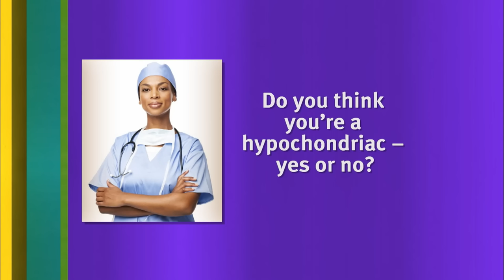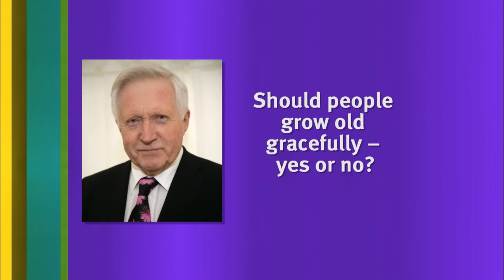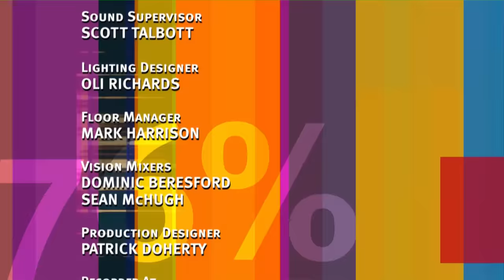8 Out of 10 Cats Season 16 Episode 7 | 8 Out of 10 Cats Full Episode | Jimmy Carr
Jo Brand, Nick Helm, Jordan Stephens from Rizzle Kicks and Louis Walsh take part in the panel show.

Jimmy’s tour, Terribly Funny, will be in Canada across May and June 2023 and across the USA in October, November and December 2023. For tickets for these shows and the rest of his world tour